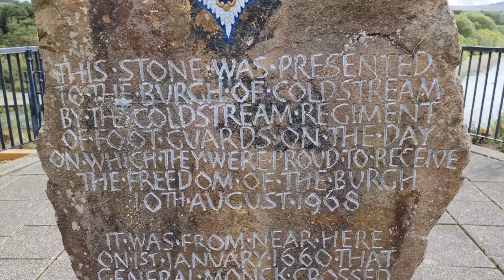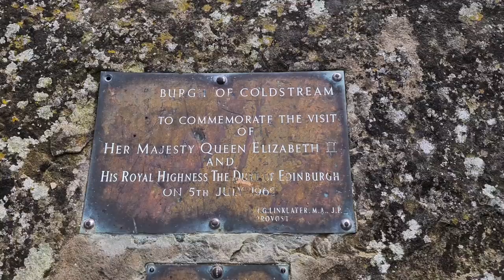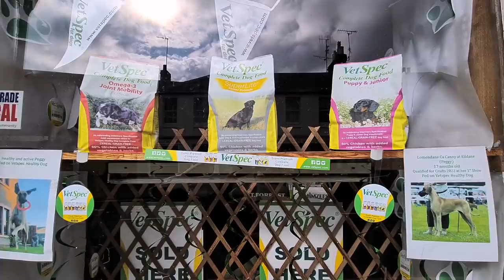On Guard Against the English in Coldstream